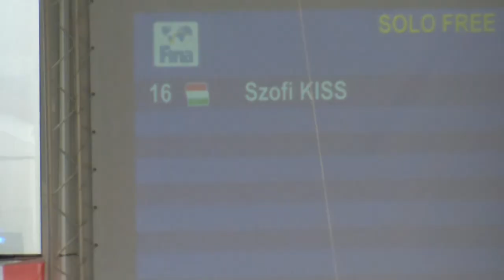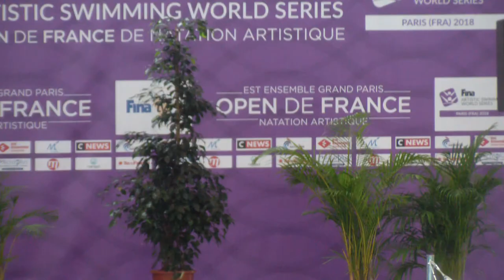2018 Synchronized Swimming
Free routine
Solo

Szofi Kiss,
Hungary